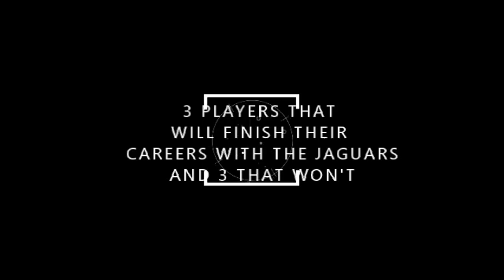3 PLAYERS THAT WILL FINISH Their Careers With The JAGUARS|3 THAT WON'T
In this video Treeb from Treeb talks goes over 3 players that will finish their careers with the Jaguars and 3 that won't.
BigJreport.com
Like me on facebook
PSN:bortlekombat5